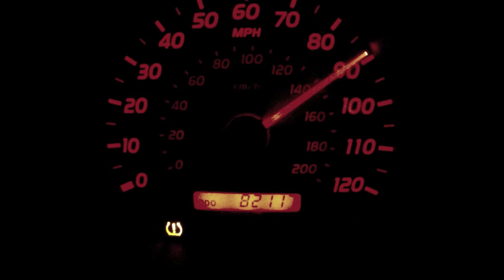Supercharged Tacoma E85 12.720 @ 106.20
Super Werty at Firebird Raceway 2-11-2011

New World record for 2nd Gen Tacoma's

60 ft 1.766

1/8 8.087 @ 84.62 mph

1/4 12.720 @ 106.20 mph